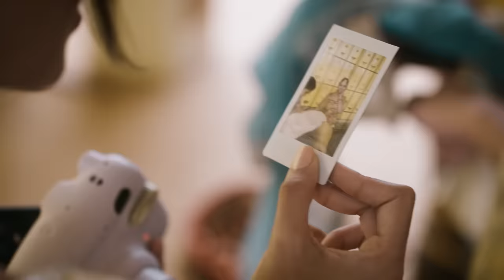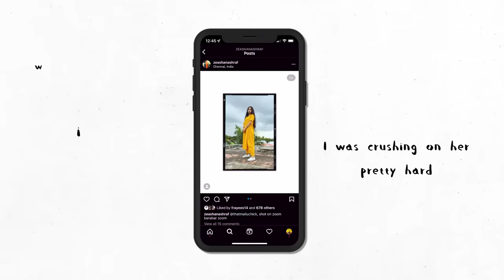Nagma & Fahd - “And just like that..We found love in an Instagram comment” - ThatMalluChick Wedding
Nagma & Fahd - Official Wedding Film

"I'm getting MARRIEEEED!", screams Nagma as she sits in front of us with the half-wet henna gleaming in her hands. She looks radiant and the twinkle in her eyes is enough to put even the shiniest of stars to shame. She is finally ready to say 'Qubool' to the man of her dreams... the guy who slid into her DMs simping on her shoes (Check her mehendi for more details 😉) Okay... Not kidding!
Nagma and Fahd make for one of the most perfect pairs we have seen so far. They fit each other so well... They literally look like they've been crafted of the same element. Let's call it madness! Their energy was hard to match and we literally loved being on our toes all the while we shot them. Here's a little peak into their Nikah. We hope you love it as much as we do. ❤️